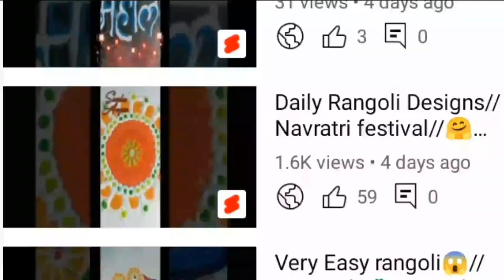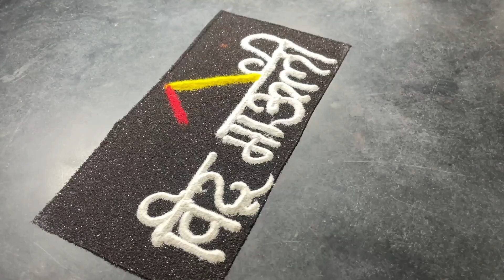आषाढी एकादशीच्या🚩🙏 शुभ रांगोळ्या l विठू माऊलीरांगोळी | Ashadhi ekadashi easy rangoli |Vithu mauli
ashadhi ekadashi rangoli

vithu mauli rangoli

ashadi ekadashi rangoli

ekadashi rangoli

ashadhi ekadashi special rangoli

ashadhi ekadashi vishesh rangoli

आषाढी एकादशी रांगोळी

vitthal rangoli easy

vitthal rangoli

विठू माऊली special rangoli

ashadhi rangoli

devshayani ekadashi rangoli

attractive rangoli for ekadashi

ekadashi easy rangoli

ashadhi ekadashi rangoli designs

विठू माऊली रांगोळी

आषाढी रांगोळी

ashadi rangoli

ashadhi ekadashi rangoli easy

rangoli

रांगोळी

रांगोळी डिझाईन

रांगोळी कशी काढायची

रांगोळी कशी काढावी

रांगोळी कशी काढावी सोपी सुंदर